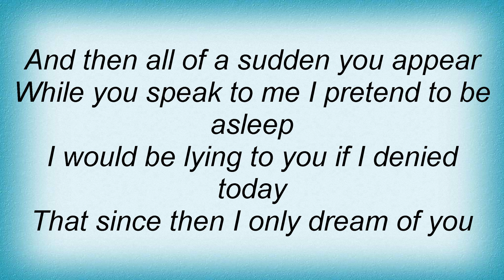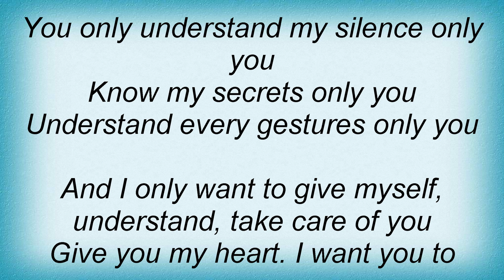La Oreja De Van Gogh - Apareces Tu (You Appear) Lyrics